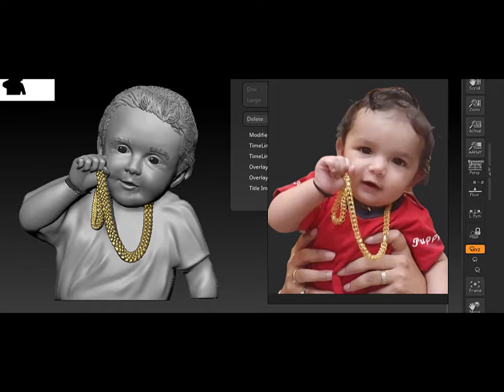BABY PENDANT||3DMODELING||3D PRINTING || JEWELRY PENDANT